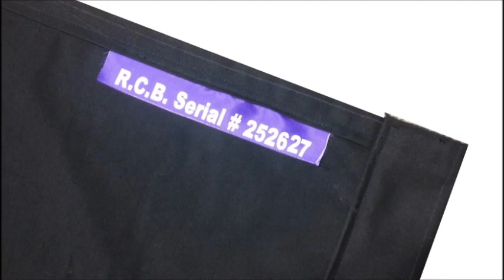For Sale. 9'x20' Special FX Stage Backdrop. Only $895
Always original, never duplicated and exceeds industry standards. to see video testimonials from Tesla, Queensryche and Firehouse. plus many more photos and info.

Description.

Electrifying medium venue 9'x20' fire retardant certified stage backdrop with special FX reactions. Guaranteed attention grabber with very simple and inexpensive lighting techniques. Reactive to blacklight and colored lighting including accents, floods, spots, and key. Gobos and blackout also works well. 2' high horizon design for better image clearance above drummer and backline.

Backdrop Features.

1) Fire certificate (required in many venues)
.Matching serial number tag sewn into back hem of product.
2) Heavy weight muslin fabric - low wrinkle.
3) Fabric binding vivid paints that flex.
4) Outstanding stage light interaction.
5) No stage light glare.
6) Reinforced Poly Pro Webbing with grommets along top every 20"-24".
7) Black tie line through each grommet.
8) Fluorescent 'center' mark on backside at top for easy alignment.
9) Hemmed sides.
10) Lower chain pocket.
11) 3 year guarantee.

Cat. Code = OakLightning